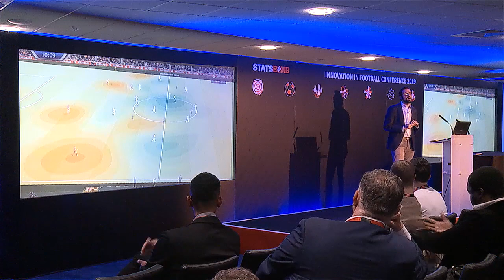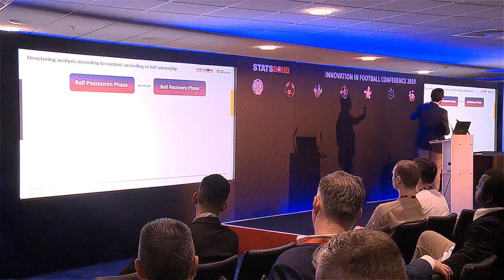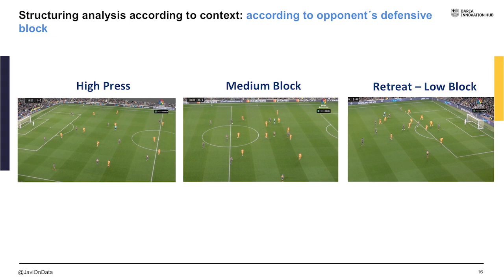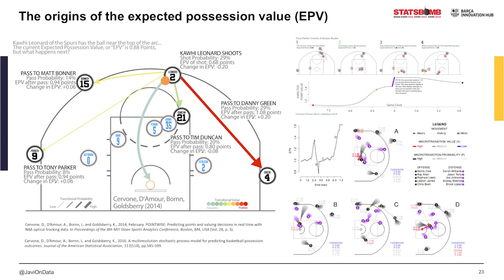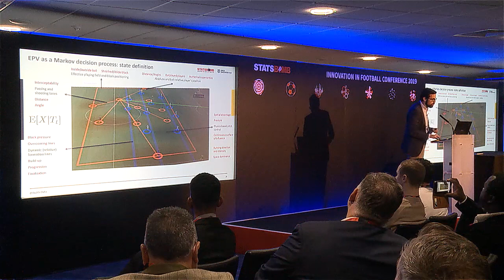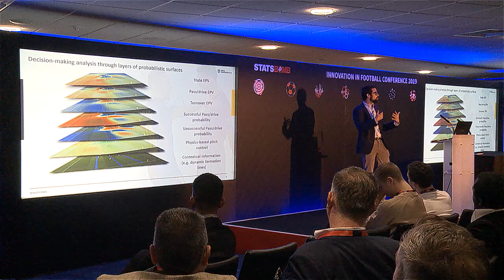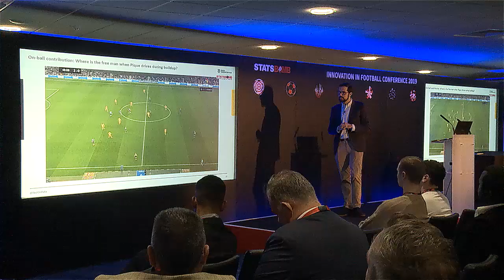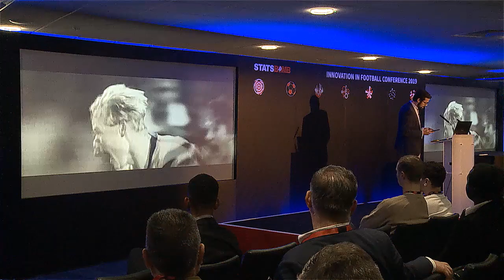Finding the Free Man: A Contextual Approach for Identifying Spaces.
by Javi Fernandez. From the StatsBomb Innovation in Football Conference, October 2019.